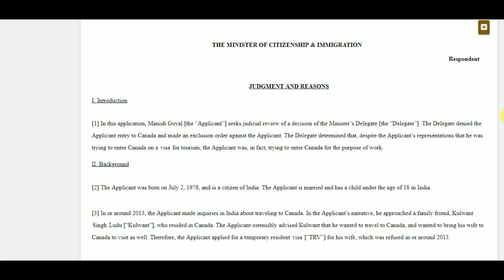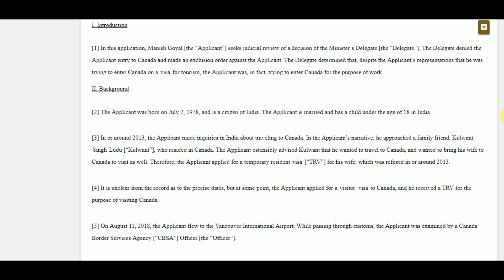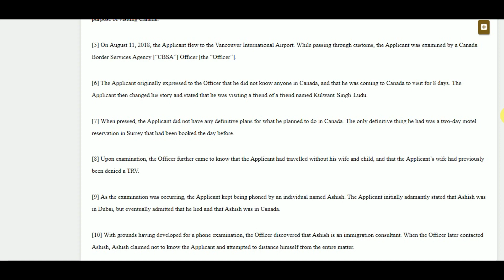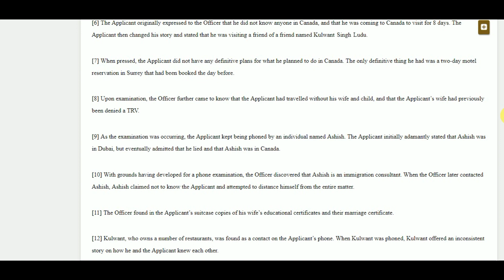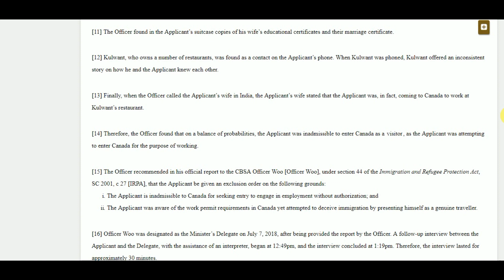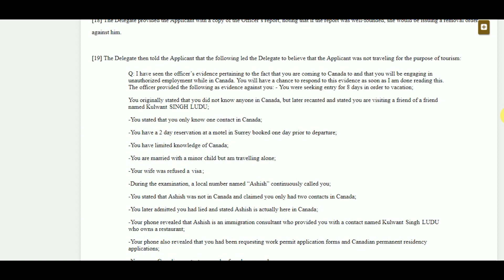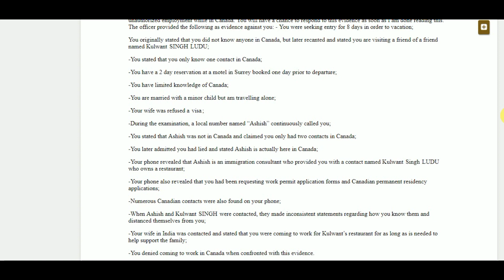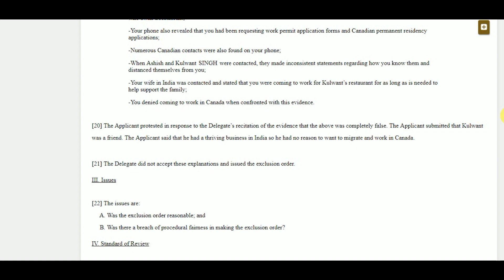Entry Denied by Immigration Officials at Canadian Airport 2019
We are greatly inclined to make your application a SUCCESS. Every application which comes to our office is not just an application; we value your life, dreams and inspirations while working on your application."

~ Success is Our Duty.

Hello Aspirants.

We at Delhi Immigration are a reliable and fast growing Immigration Consultancy Service in India. With our registered Office in Moga Punjab, we provide the customized immigration solutions to the immigration aspirants across the length and breadth of India and the world.

We have a dedicated team of qualified immigration experts, with expertise in the visa and immigration procedures of the countries, i.e. Canada, Australia, New Zealand, USA, UK, Hong Kong, Singapore etc.

Services Offered:

- Case Study/Analysis
- Pre-Assessment
- Form Filling
- Documentation Assistance
- Letter Drafting
- International Admissions
- Visa Applications
- Career Counseling
- Language Coaching
- Refusal Case Analysis

Our core basic values are:

Professionalism: Professionalism means consistency of quality. That is our core value to provide quality service with professional approach to complete the process. We serve our customers with a strong sense of responsibility and integrity through consultation and communication.

Reliability: We take great pride in being meticulous and extremely detail-oriented, so that each application is prepared accurately, as per the existing immigration policy and legal requirements.

Going extra mile:Going extra mile means going out of the box to service a client and help them to achieve goals. We always make an effort to go extra mile to help our client to achieve their migration goal.

Urgency: We know migration rules are fluid so we ensure all applications are prepared and lodged with the utmost urgency.

Efficiency: We constantly try to improve on our processes and procedures to optimize the time taken for each applicant’s paperwork and to make the experience as stress-free as possible.